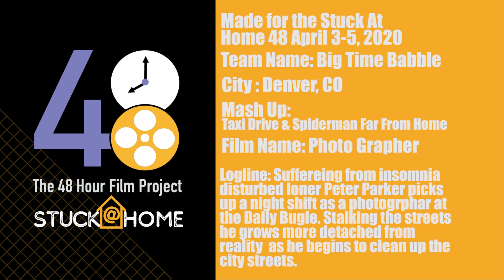StuckatHome48 2 Big Time Babble Photo Grapher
Insominac Peter Parker picks up a night shift as a photographer at the Daily Bugle. Stalking the streets he grows more detached from reality as he begins to clean up the city.